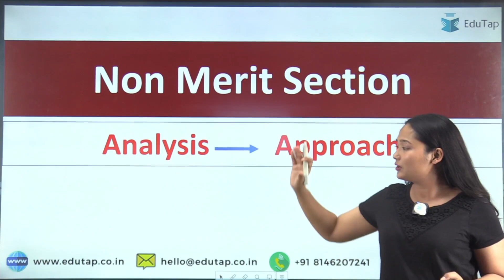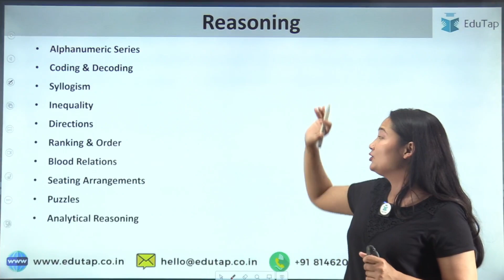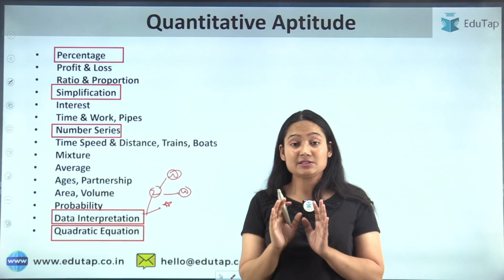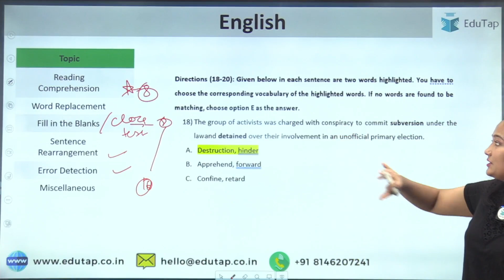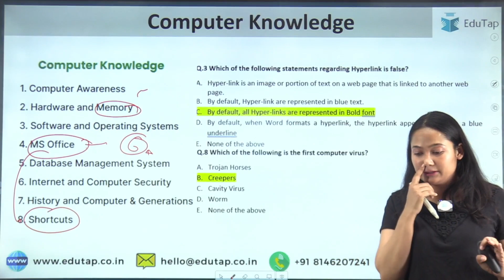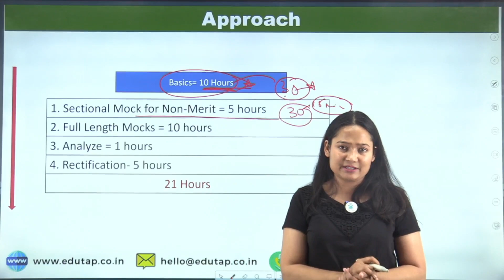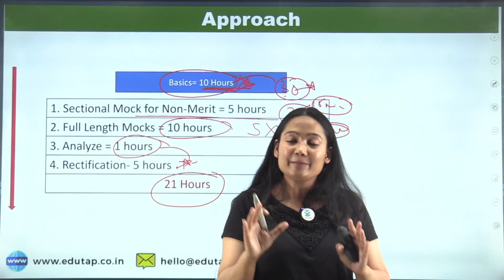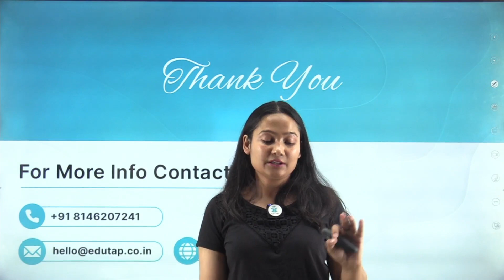NABARD Grade A 2023 Non Merit Sections Preparation Strategy | Crack NABARD Exam Faster | EduTap